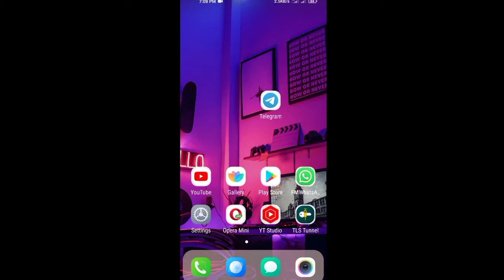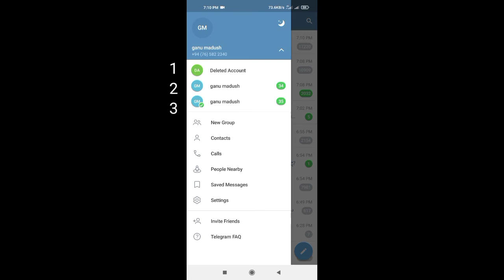Telegram එකට තව නම්බර් add karamu/ How to add numbers to telegram app